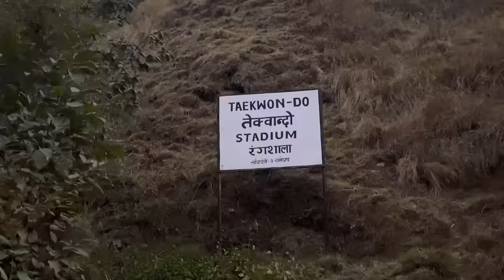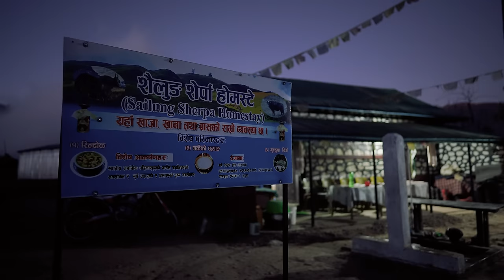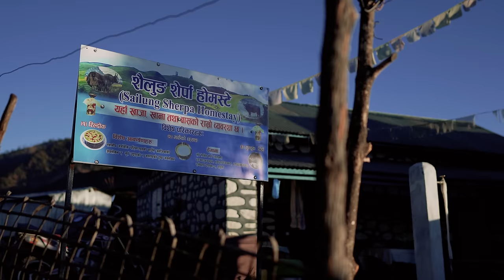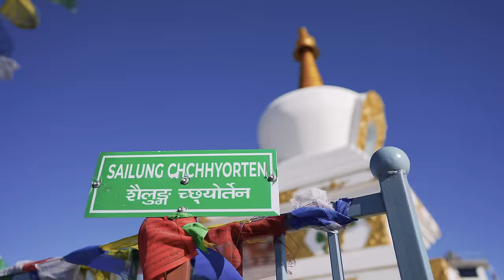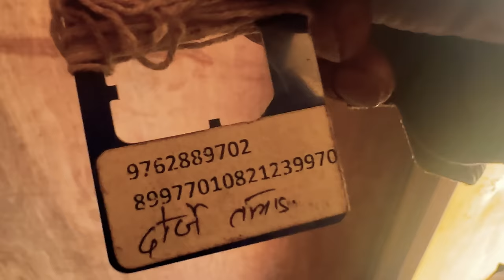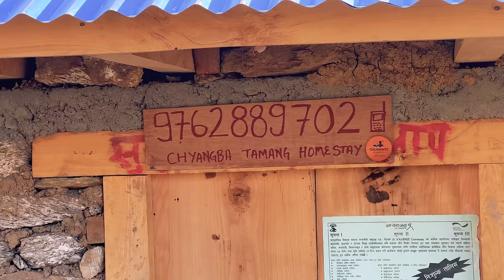| SAILUNG | Awesome Saturdays | Ride Vlog |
Travel Details:
Ride to Nepalthok from Sinduli Highway. Ask People Around. Approx 2 Hrs ride from there.
Ktm-Sailung bike ma 4:00-4:30 hrs ko trip ho.
Best time to go is Winter to see the mountains or Snow parne bela.
Or Monsoon because it looks like the green highlands teti bela.

[Name] Sailung Sherpa Homestay Sangey Sailung Ramechap
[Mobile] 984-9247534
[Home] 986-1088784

4 Jana ko 2 night stay, local raksi, food cost was around 8000 nepali rupees for that one particular homestay. Enjoy!

For This Vlog:
▶Camera: Anurag/Ajay/Baneed/Sisan
▶Drone: Ajay
▶Line up: Anurag
▶Edit: Sisan

Color:
Ajay Thapa Magar